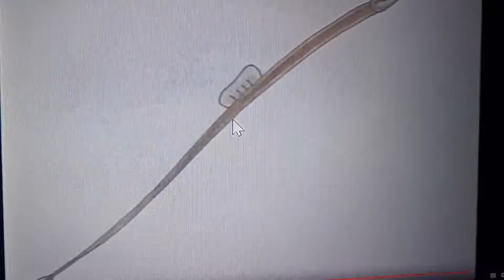See How They Grow Pipefish animation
Taken From See How They Grow Sea Animals UK